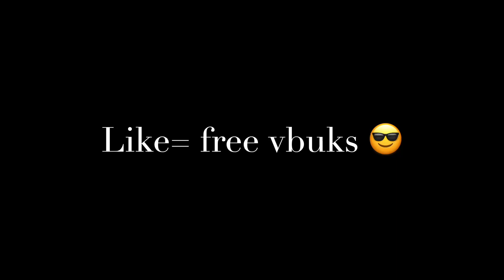Bedwars 21 Kill Win (WORLD RECORD) pt.2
Bedwars 21 Kill Win (WORLD RECORD) pro gameplay bedwars.